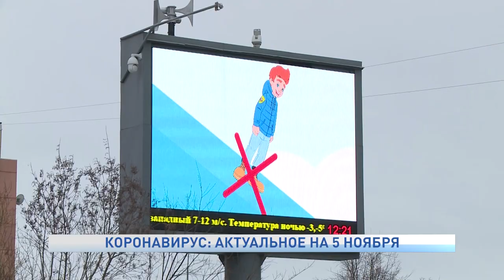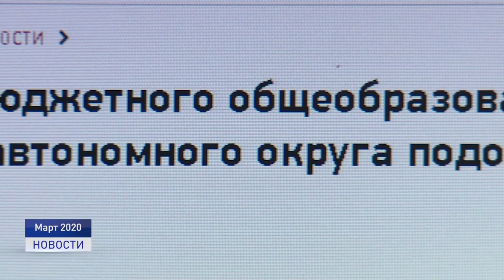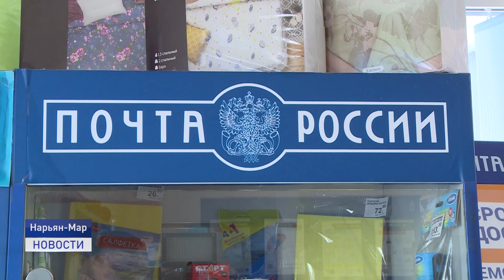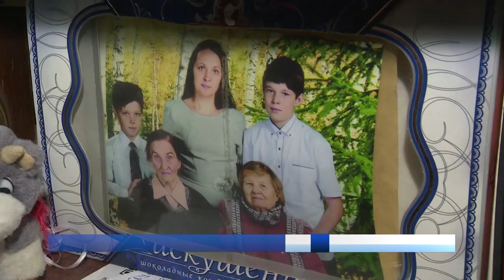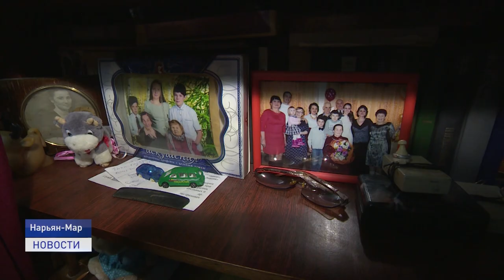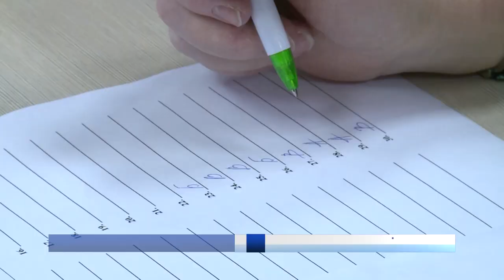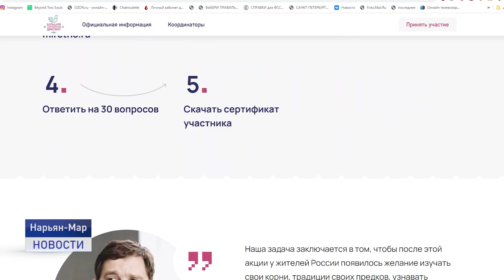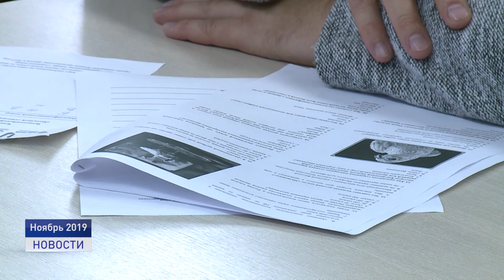Новости Ненецкого округа от 05.11.2020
Еще семь случаев заболевания новой коронавирусной инфекцией выявлено за минувшие сутки. В числе заболевших - житель Нарьян-Мара и 6 вахтовиков.

Жители России в десятый раз проголосуют за народного участкового. Конкурс ежегодно проводится Министерством внутренних дел Российской Федерации совместно с Издательским домом "Комсомольская правда".

Жители ненецкого округа принимают участие в "Большом этнографическом диктанте". Международная акция проводится с 3 по 8 ноября в режиме онлайн.